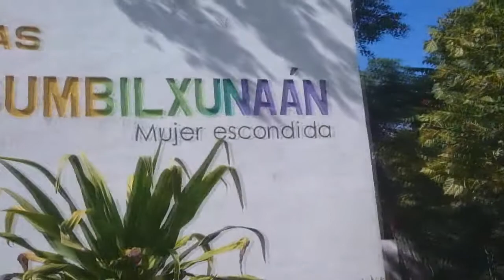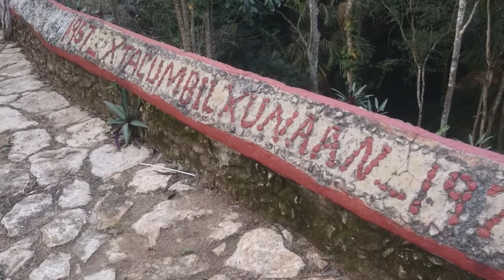Grutas de Xtacumbilxunaan - La Mujer Escondida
Decidimos visitar las Grutas de Xtacumbilxunaan ubicadas en Bolonchén de Rejón en el estado de Campeche y descubrimos su hermosa leyenda.